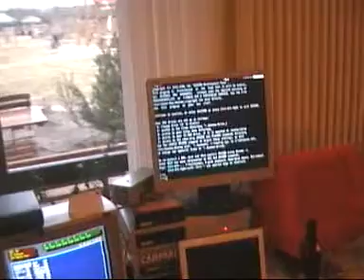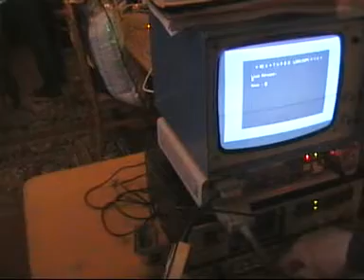klubtreffen 2010 rundgang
kleiner rundgang während des kc-clubtreffens 2010 in pausin...